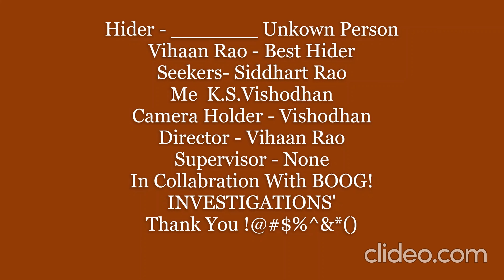Hide and Seek 2 0 Background Music Resized Uploading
Hi Guys
Welcome Back To Vishodhan Express
In This Video The Content Will Be
00:00 Start Of Video
03:00 Half Part Of video
06:00 End Of Video
Second Things Second
Third Things Third
In Collaboration With BOOG! Investigations
Like To Their Videos
Share Their Videos
And Also Comment To Their Videos
Bye Guys,
See You In My Next Episode Of Vishodhan Express!
See You
                                                              - K.S.Vishodhan
                                                                           - Siddhart Rao
Bye Guys,

LOOK AT THESE
1 . LOOK AT BOOG! INVESTIGATIONS
2. LOOK AT THE WEBSITES